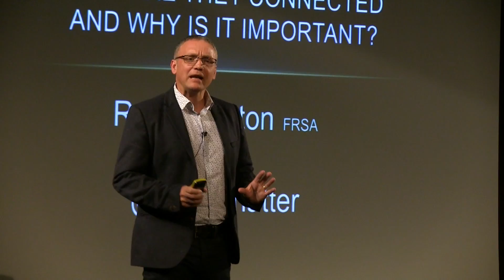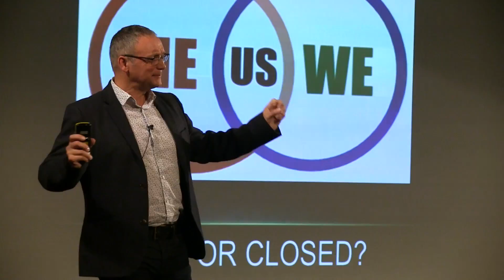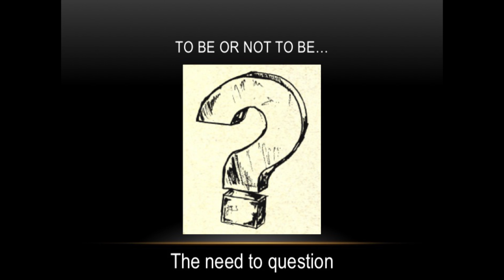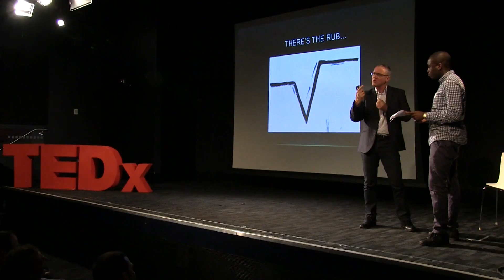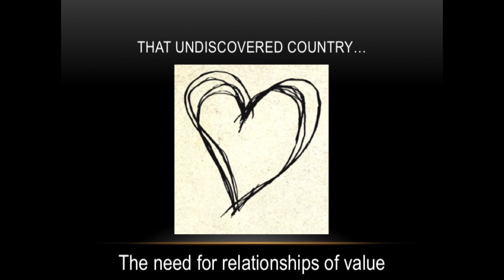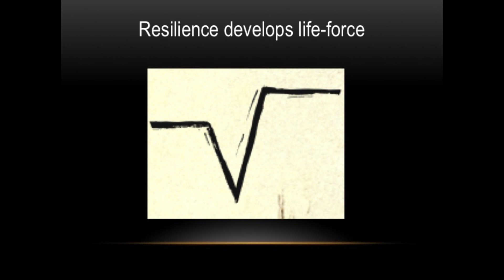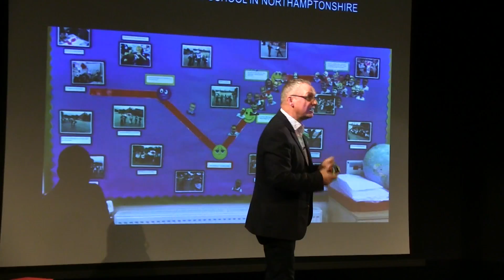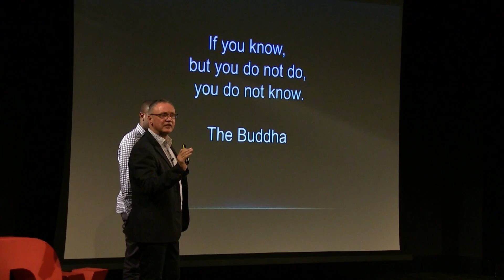Michael Gove, George Osborne, Hamlet and the Buddha: Roy Leighton at TEDxSquareMile2013